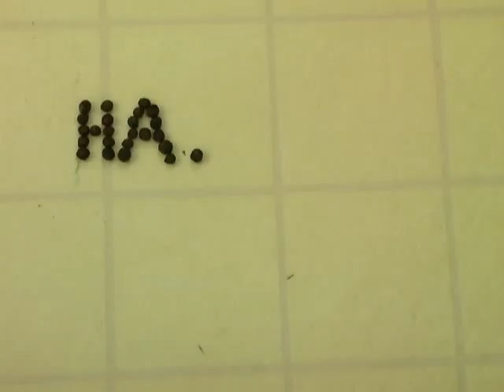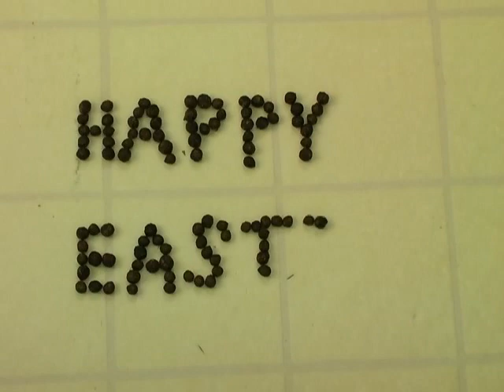Little Easter Bunnies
Happy Easter from my bunny rabbits Bob and Simon!